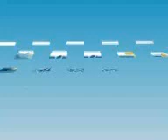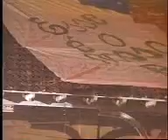Abertura do 12º Intereclesial vídeo 5